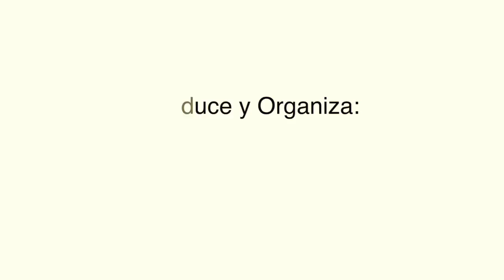TRAILER PRODUCCIÓN VIDEOMUSICAL FESTIVAL FOLKLÓRICO ESTUDIANTIL 2015